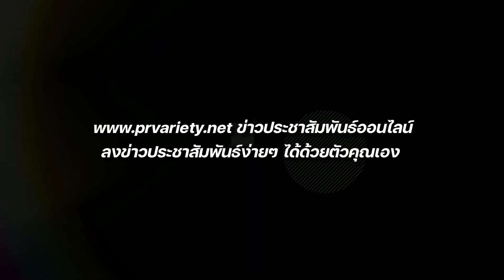ดวงราศีธนู เดือนกันยายน 2566 โดย อ.จันทร์เจ้า เปิดไพ่-ทำนายดวง-ดูฮวงจุ้ย